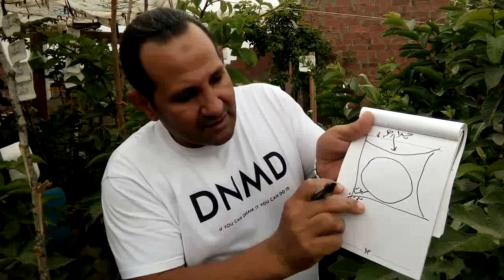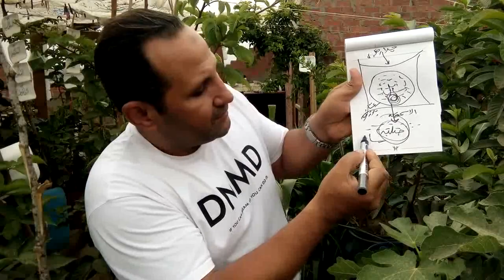كيف تشتري سماد كيماوي وعندك سمادطبيعي خارق وبطريقه مختلفه( تفجيرجدار الخليه )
اكسبلور ـ#garden ـ#زراعة استخدام الطرق العلميه لانتاج افضل واقوي سماد علي الاطلاق وانتاج البيتا والسكرويد وفيتامين B واستخدامه في نفس وقت التصنيع والحصول علي نتاج مبهره باستخدام الخميره مع السكر فقط والخلط جيدا تنتج ماده رائعه ومبهره التسميد افضل بكثير من استخدام عناصر التسميد الكيماوي مثل Npk أو اليوريا